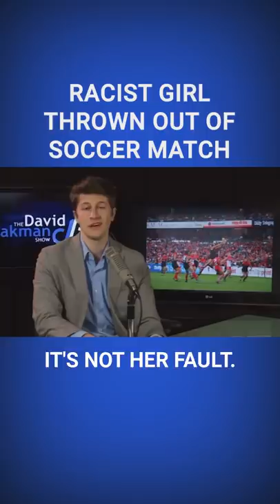Girl Makes Racist Comment to Footballer; He Calls Her Out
A 13-year-old girl calls indigenous Australian Rules Football player Adam Goodes an ape, and is called out by Goodes and subsequently apologizes after being thrown out of the game.
Leave a Voicemail Line: (219)-2DAVIDP